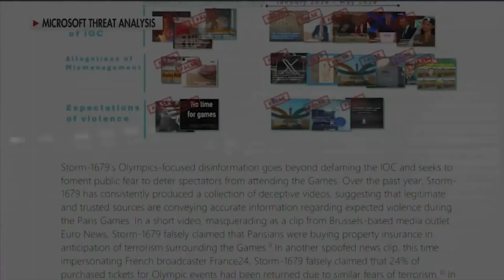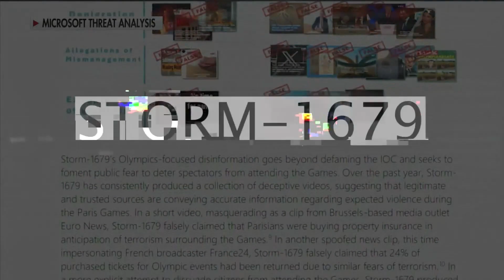State Dept: Russia Targets Paris Olympics with Disinformation to Scare Americans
We're learning details of what some say is a Russian disinformation campaign targeting the upcoming Paris Olympics. The State Department says Russia is already trying to scare Americans attending the Paris Olympics this summer using disinformation warfare.